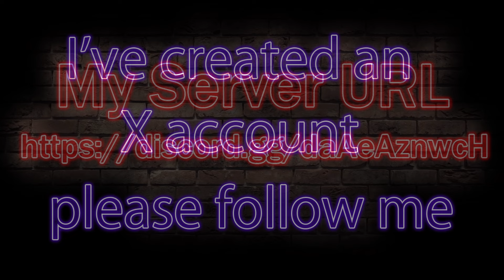Destroyer +2000, Super Dangerous Kaki Debut😤😤😤【Summoners War RTA】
X account

Curry's Member Ship
　price : 3.99 USD / month

・Posting of pick&ban and draft strategy videos(About a minute)
　I will give a textual explanation with my replay
　You will know what kind of pick&ban and draft to do

Spicy Curry's Member Ship
　price : 5.99 USD / month

・Account Review(Once a month)
　Log in to your account to review runes, monsters and improvements (swop is not available)

Super Spicy Curry's Member Ship
　price : 14.99 USD / month

・10 wings RTA (once per month)
　Play RTA on your account
　You can see my picks, bans and drafts